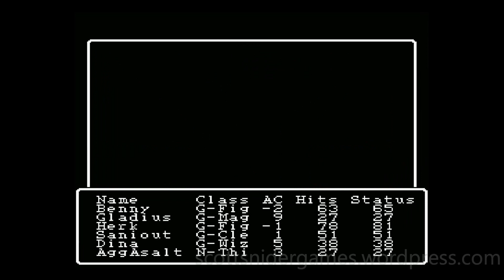Wizardry: Proving Grounds Of The Mad Overlord (NES) Gameplay Video # 107 (03-16-2023)